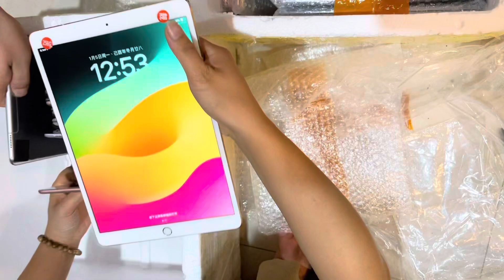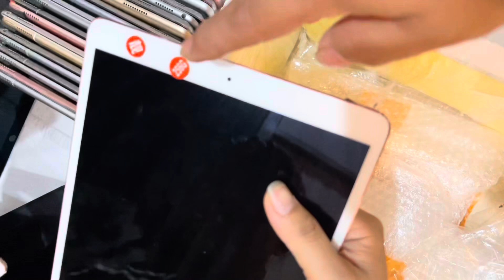Cập bến Pro 10.5 256G và 512Gb